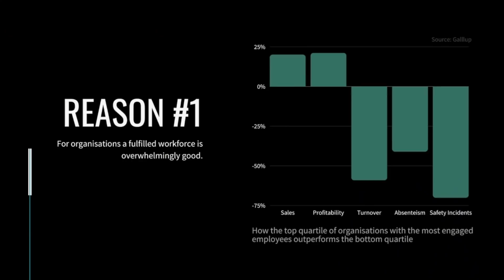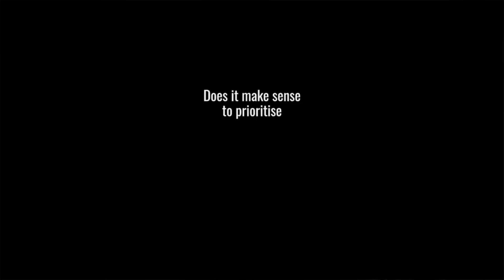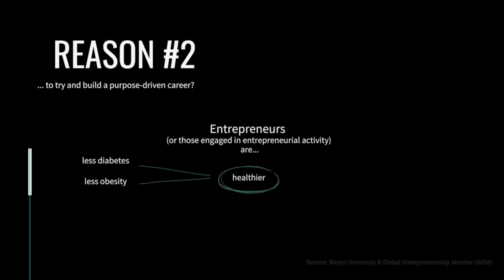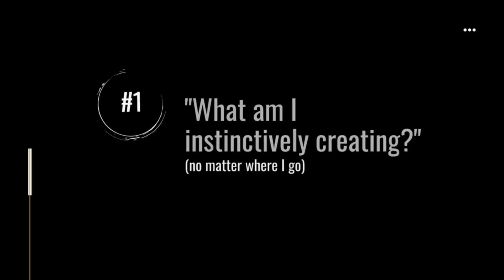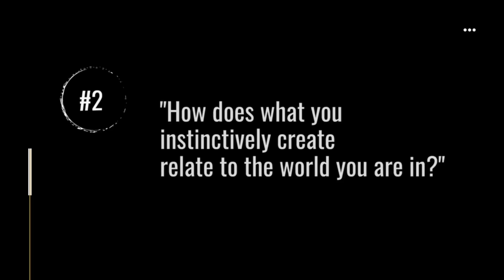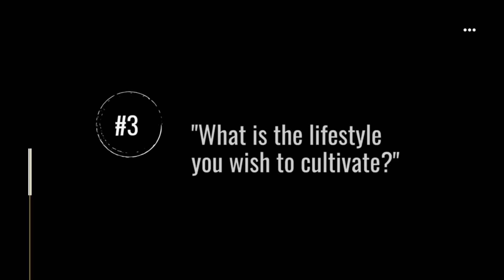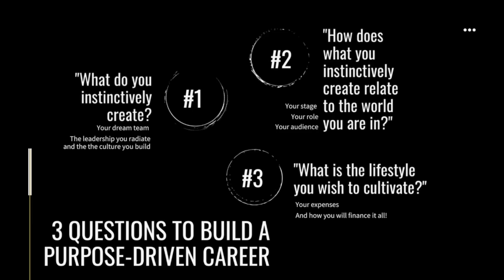Three Questions to Build a Purpose-Driven Career | Astrid Schrader | TEDxKanzlerPark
Astrid Schrader, the founder of The Arc, is sharing her insights on building a purpose-driven career.

Astrid is an entrepreneur and coach who has worked 10+ years in management consulting and also co-founded her own consulting firm focusing on financial transfers in the social and youth welfare sector.
Astrid is an entrepreneur and coach who has worked 10+ years in management consulting and also co-founded her own consulting firm focusing on financial transfers in the social and youth welfare sector. This talk was given at a TEDx event using the TED conference format but independently organized by a local community.